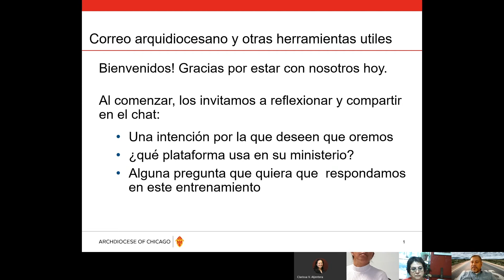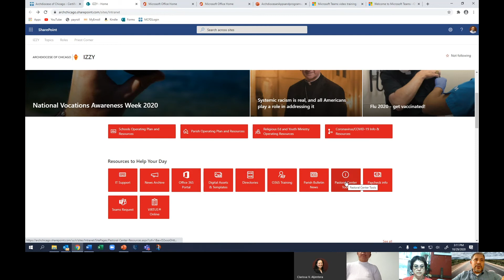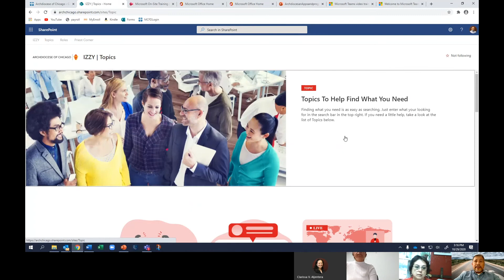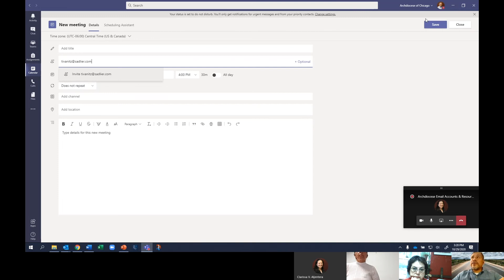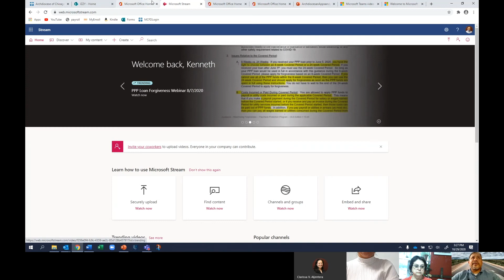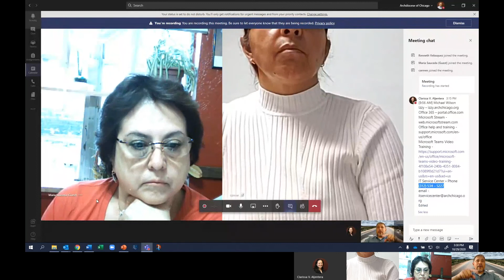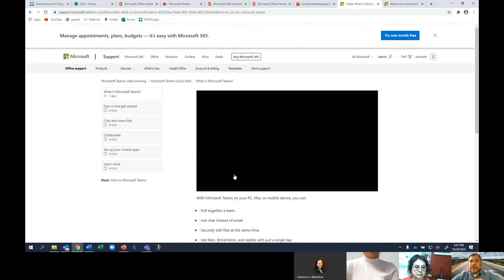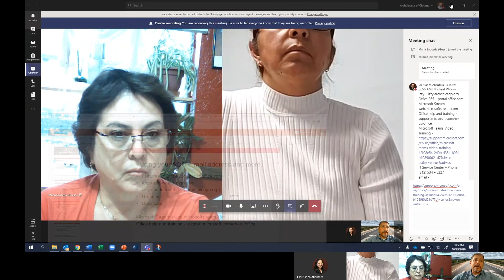Correo Electrónico y Recursos Arquidiocesanos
Esta presentación es para que empleados de la arquidiócesis aprendan más acerca de los recursos y herramientas proveídos por la arquidiócesis para su uso en el ministerio cuando se ingresa a una cuenta de Microsoft usando una dirección de correo electrónico de la arquidiócesis.